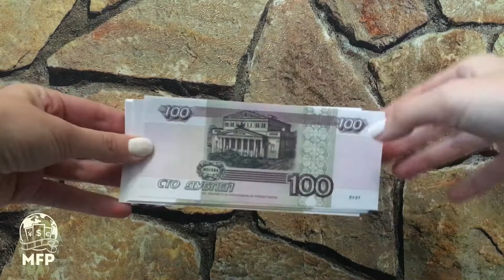Prop money notes 100 Russian rubles by MFP